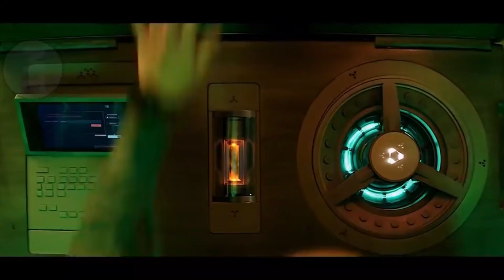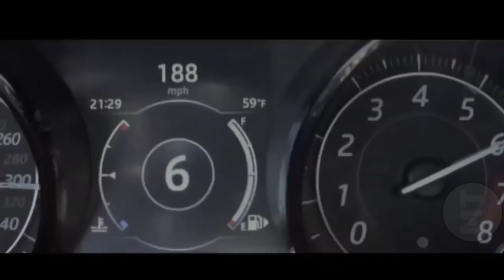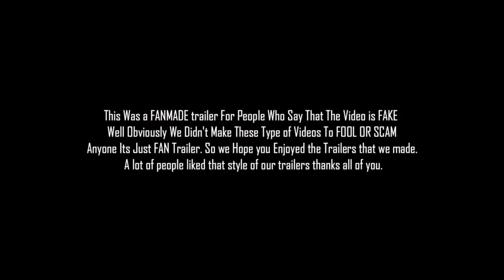Fast & Furious 9 Trailer (2020) Keanu Reeves Concept Movie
Fast & Furious 9 is an upcoming American action film directed by Justin Lin and written by Chris Morgan and Daniel Casey. A sequel to 2017's The Fate of the Furious, it will be the tenth installment in The Fast and the Furious franchise and the ninth film in the main series.

Our channel is all about Movie Trailer Edits. We make conceptual Trailers where you will see how the different Movie scenes, action, thrillers ,promo clips can be Awesome by merging into one.